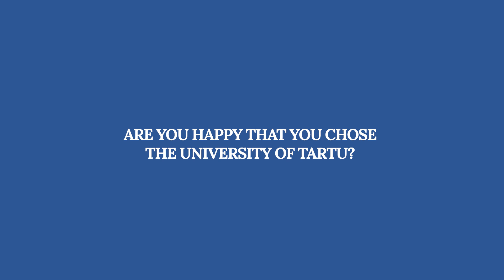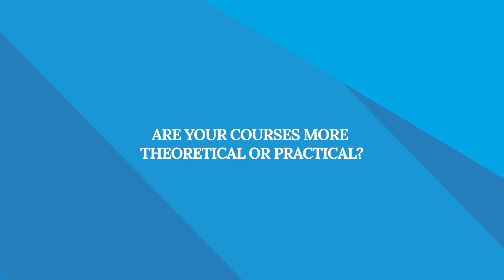Software Engineering (MSc) | 10 questions with an international student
Enlik from Indonesia talks about the master's programme in Software Engineering at the University of Tartu and life in Tartu.

Why study Software Engineering at the University of Tartu?
→ The University of Tartu is ranked in the top 200 universities in the world in computer science (THE Rankings 2021).
→ You will obtain degrees from two of the two top-ranked universities in Estonia – University of Tartu and TalTech.
→ You will have the opportunity to spend half of your studies at a partner company and follow a personalised study plan.
→ After graduation, you can join the highly dynamic software industry worldwide. You can run your own business or work for international companies such as Google, Facebook, Ericsson, Swedbank, TransferWise, Bolt, Kuehne + Nagel and Nortal.
→ Study at Delta Center of the University of Tartu (opened in 2020) which  brings together a vibrant community of students, researchers and innovators in the fields of computer science, business and economics, mathematics and statistics.